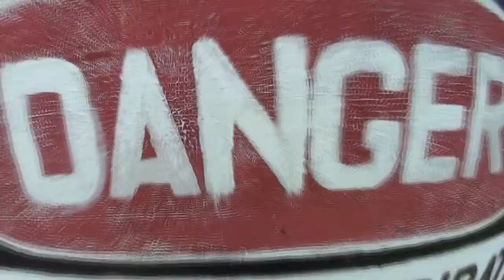Skydive Sebastian - Kim's Skydive